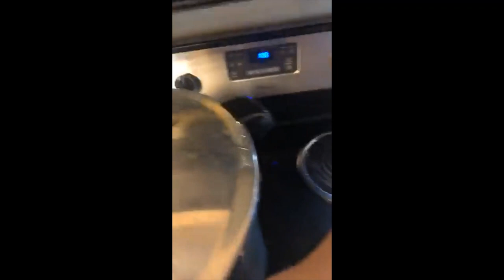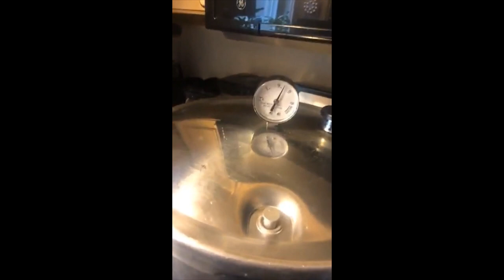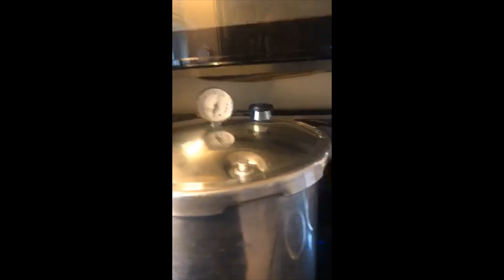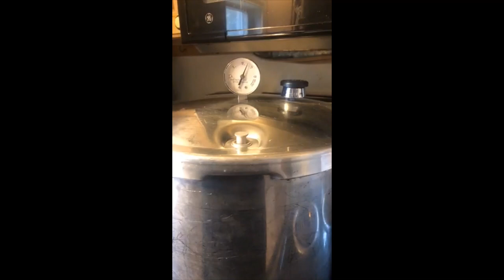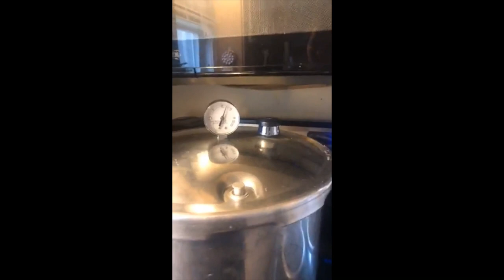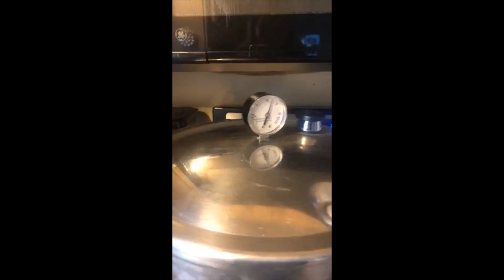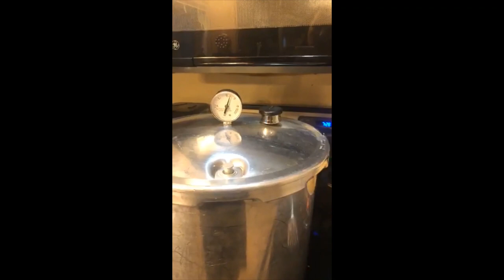Canning Chicken With and Without Bones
Join me as I teach you how to can both boneless skinless chicken breast and bone-in skinless thighs and drumsticks using the raw pack method.  From start to finish this will give you all the information you need to pressure can chicken at home.